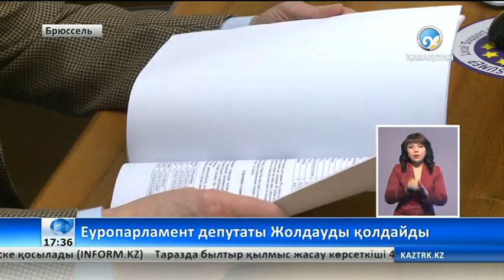Еуропарламент депутаты Жолдауды қолдайды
Альфред Рубикс Қазақстанмен әріптестікті нығайтуға бүкіл Еуропа мемлекеттері қызығушылық танытып отырғанын жеткізді.